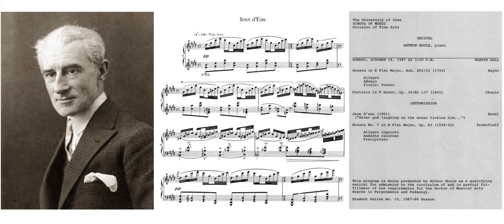Ravel Jeux d'eau (1901) – Arthur Houle, piano; 10/18/87 (Univ. of Iowa) & 1/23/94 (College of Idaho)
Two performances of Jeux d'eau (1901) by Maurice Ravel
0:01 Doctoral recital, University of Iowa Harper Hall, October 18, 1987
5:38 College of Idaho faculty recital, January 23, 1994

Jeux d'eau ("The Fountain," or, more literally, "Play of Water" or "Water Games") was Ravel's first impressionistic work. According to Ravel, it was inspired "by the sounds of water and the music of fountains, cascades, and streams." It is subtitled: "River God Laughing as the Water Tickles Him." To me, the last section evokes a picture of moonlight shimmering on a lake on a tranquil romantic summer night.

This little anecdote falls under the heading of "Stuff They Don't Prepare You For in School:"
The 1987 performance was done on a piano with an extremely heavy action. Because of this, Ravel's black key glissando (2:46) ripped some skin off my right thumb and I bled all over the keys. (I recall thinking, "Cleanup in aisle six!...Oh well, the show must go on.") Oftentimes later I took great pleasure in pointing to my diploma while telling students, "Hey, I shed blood – literally – to get that piece of paper!"

For the 1994 concert (5:38), I tried to convey the playful (and laughing) character of the piece a bit more.

*MY PASSION FOR CREATIVITY*
In 2001, I founded the *Festival for Creative Pianists,* a unique online and in-person venue.